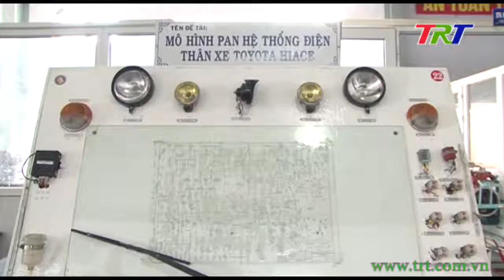Thêm nhiều sáng kiến dạy nghề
Nhằm tạo sân chơi để kích thích sự sáng tạo của đội ngũ giáo viên dạy nghề trên địa bàn tỉnh, vừa qua, sở LĐ-TB& XH đã tổ chức hội thi thiết bị đào tạo tự làm năm 2018. Qua hội thi, rất nhiều mô hình dạy học đặc biệt được chế tạo từ phế liệu được trình làng. Không đơn thuần là một nơi thể hiện tài năng, hội thi còn là sơ hội để các sinh viên trường nghề được tiếp cận nhiều hơn với mô hình thiết bị, qua đó có cho mình kỹ năng tốt nhất trong mỗi lĩnh vực chuyên sâu.